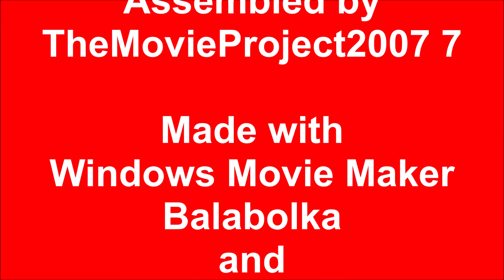TheMovieProject2007 7's Logo Bloopers Season 1 Episode 2: Paramount Television